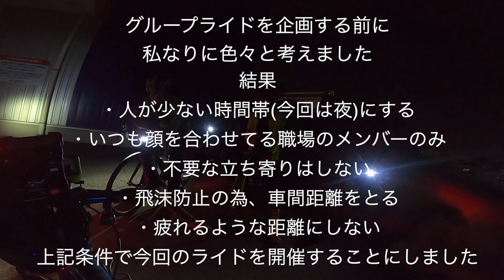ホタルライド【緊急事態宣言明けのグループライド】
ホタル綺麗でした！
この時期オススメのライド企画です。

画像提供 ：app_by_books【Instagram】

②DOVA-SYNDROME